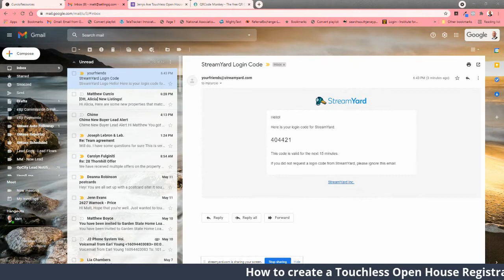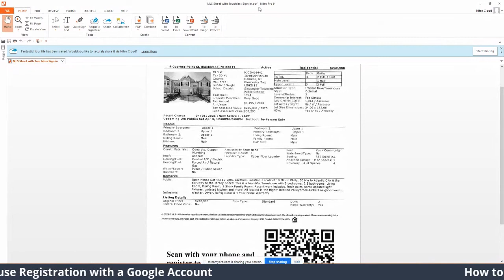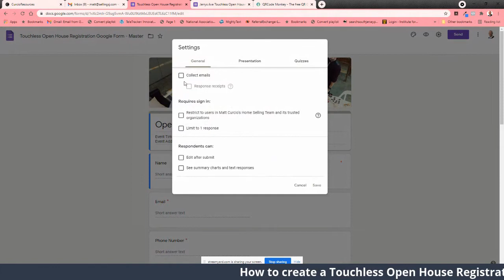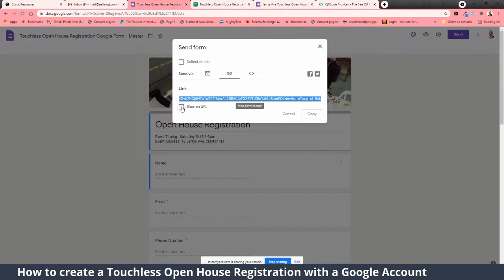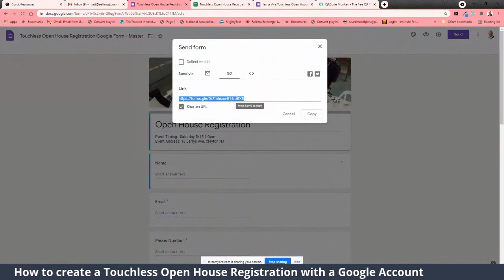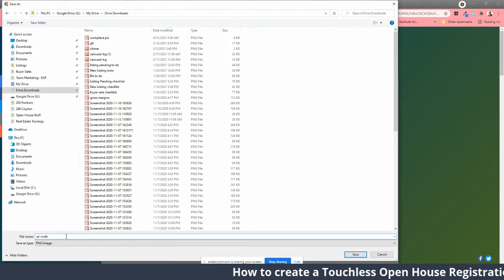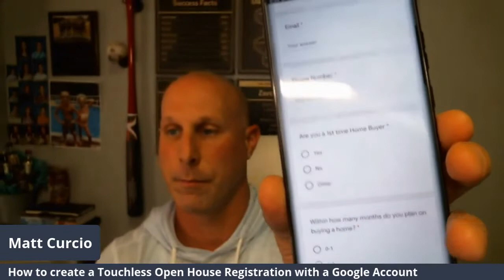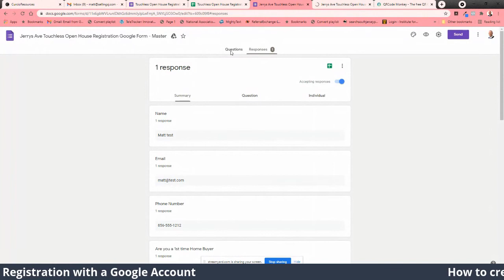How to create Touchless Open House Registration with a Google Account